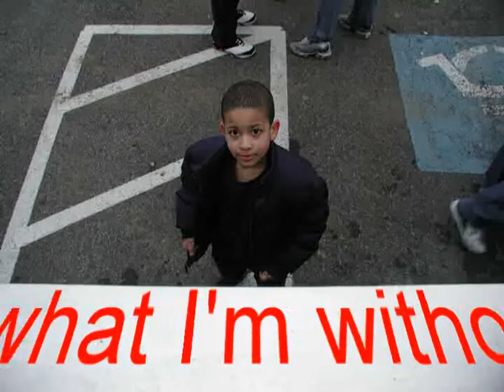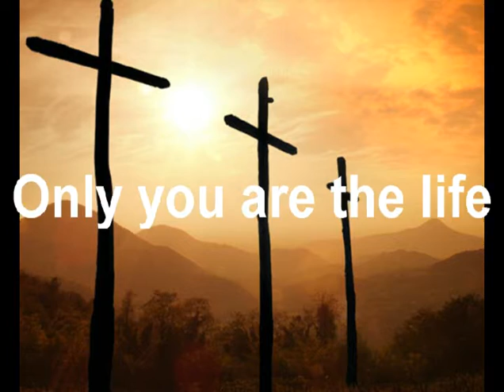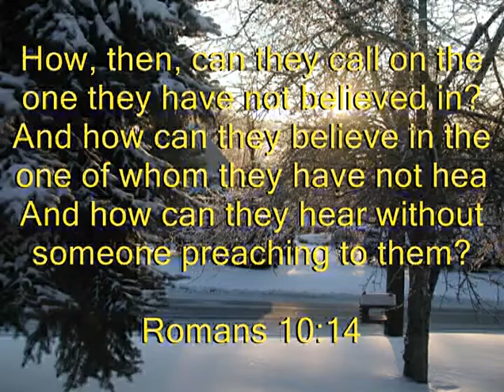Bring me to LIFE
Convicting video which should stir the Holy Spirit inside you to witness about JESUS CHRIST